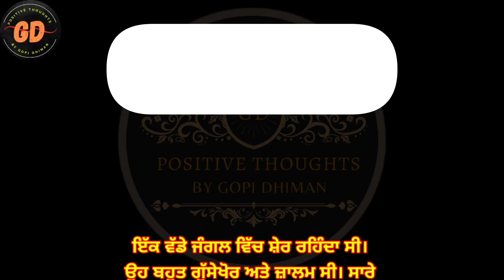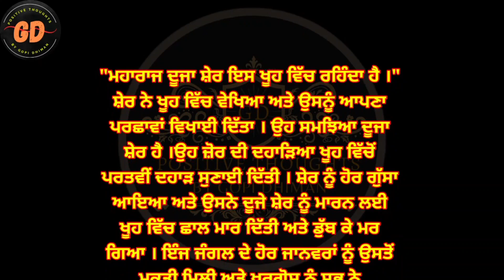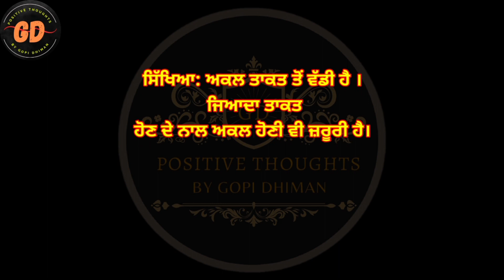ਅਕਲ ਤੇ ਤਾਕਤ